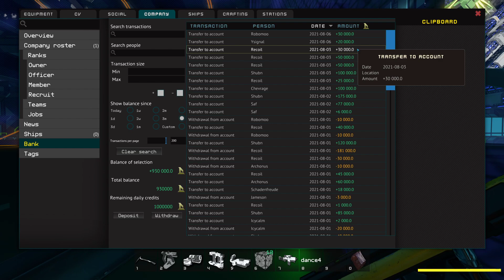Interstellar War with ysignal